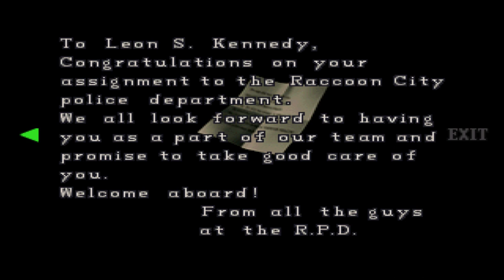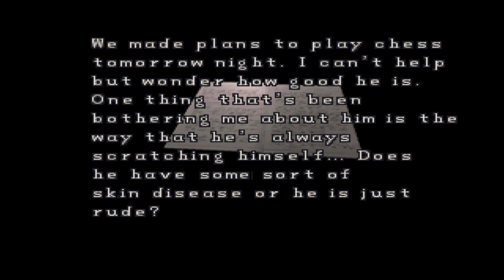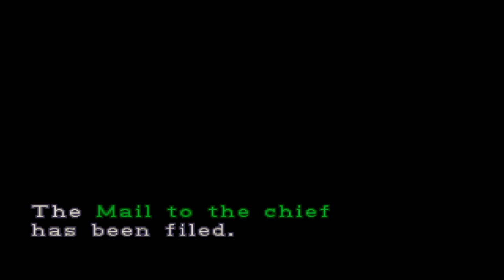Nack plays the original Resident Evil 2! Part 2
Nack finishes his journey through the RPD to meet Leon's bff Ada Wong